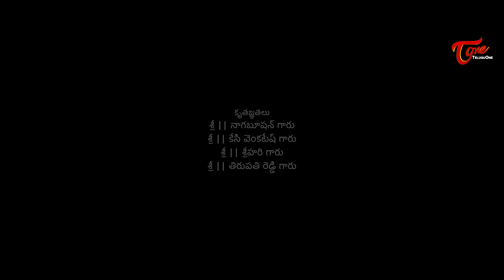Naakenaa Meekunaa..! Latest Telugu Video Song 2024 | Naresh Dasari | Abhinandan Kashyp | TeluguOne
Naakenaa Meekunaa..? Latest Telugu Music Video 2024 by Naresh Dasari.

Niharika Movies, GK Entertainments
Song Name : Naakenaa Meekunaa
Starring : Naresh Dasari, Pooja Kashmeeri
Lyrics : Naresh Dasari
Singers : Raghavendra Prasad & Nischitha Krishnamurthy
Choreography : Ravi Kukatpally
Director & DOP : Gopinath Kakarla
Producer : Dasari Naresh